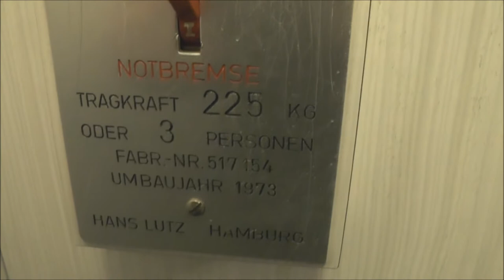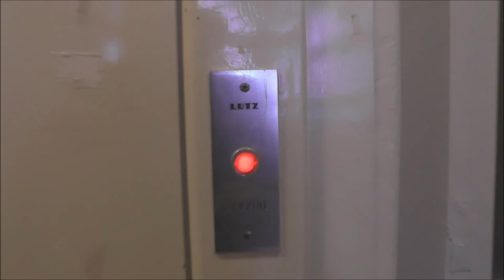1973 LUTZ Traction elevator @ Andreasbrunnen 7, Hamburg